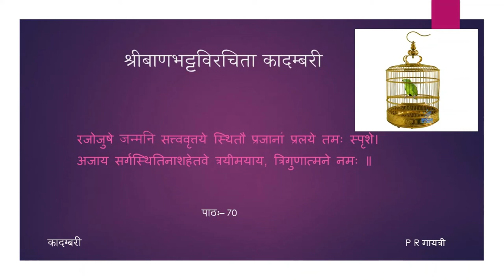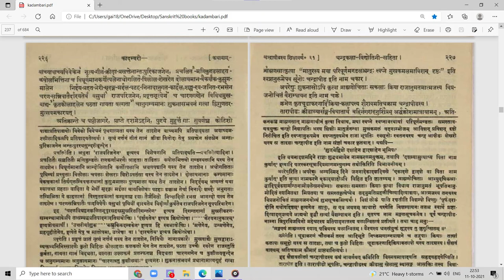कादम्बरी (पूर्वभागः) - कथा - पाठः ७० (Tamil Lecture)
पाठः ७० — शुकनासपुत्रजन्मोत्सवः